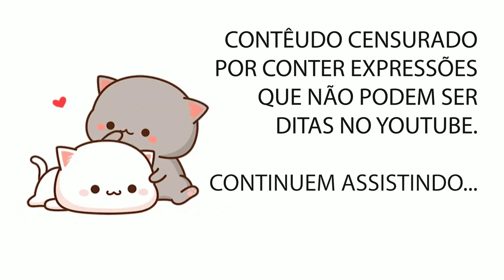BONNIE SERIA A PROFESSORA PERFEITA DE LEGACIES